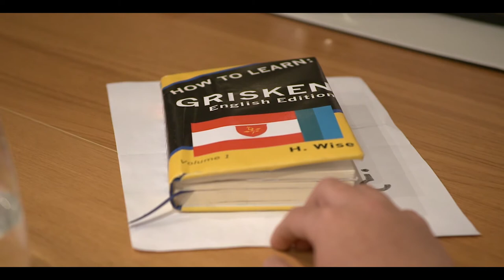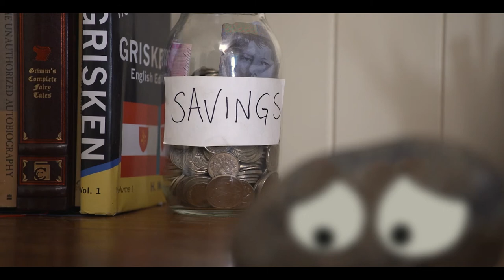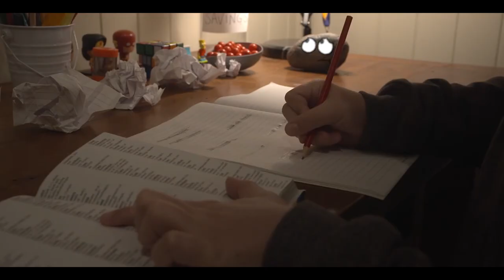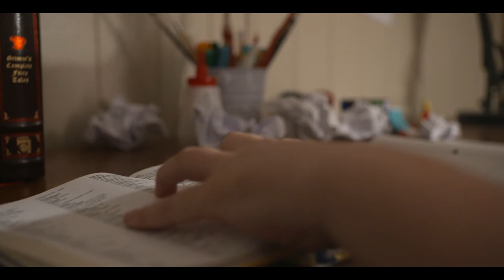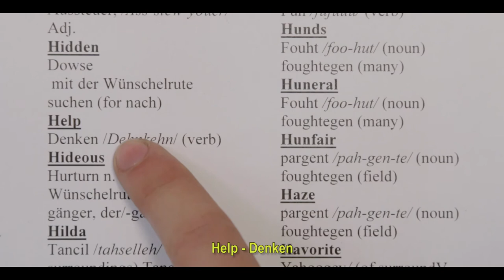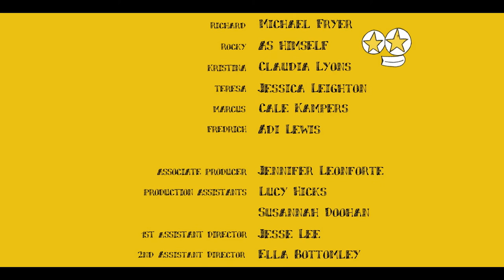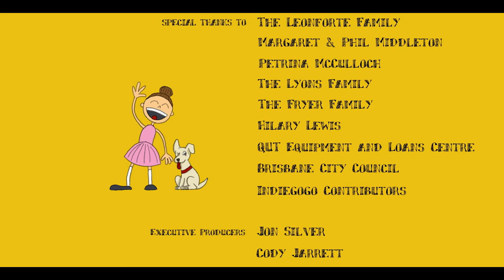Pet Rock Short Film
A QUT Bachelor of Fine Art Film and TV graduation film. See trailer and offical pet rock

Starring:
MICHAEL BISHOP/ MICHAEL FRYER as Richard

ROCKY as himself!
CLAUDIA LYONS as Kristina
JESSICA LEIGHTON  as Teresa
KALE KAMPERS as Marcus
ADI LEWIS as Fredich

Dermot McNamara (Director)
Casey Chamberlain (Producer)
Harry Wise (Writer)
Jake Malpass (Director of Photography)
Steven Clibborn-Dyer (Head Animator)
Jennifer Leonforte (Associate Producer)
Lucy Hicks (PA)
Susannah Doohan (PA)
Jesse Lee (1st AD)
Ella Bottomley (2nd AD
Camera Operator - Albin John
Megan Blin (1st AC)
Sam Grammer (2nd AC)
Kine Galten (Gaffer)
Scott Edwards (2nd Gaffer)
Madelyn Kilkenny (Best girl)
Julian D'Arcy (Sound Recordist)
Cassandra Paddick (2nd Sound Recordist)
Jennifer Leonforte (Sound assist)
Peter Kurucz (Sound assist)
Matthew Trotter (Sound assist)
Chloe Turner (Sound assist)
Kelsey Porteous (Production designer)
Amy O'Connor (Production designer assistant)
Madi Weight (Art Assist)
Lachlan McCarron (Art assist)
Ellie Hayward (Art Assist)
Ashely Williamson (Art Assist)
Rachel Smartt (Continuity)
Grainne Mcalernon (Continuity)
Miranda Eddy (Vision Editor)
Jennifer Leonforte (Sound Designer)
Melita Collins (Composer)
Harry Wise (Unit)

Executive Producers:
John Silver
Cody Jarret
Joanne Kenny
Jeanette McGowan
Jason Tolsher
Tfer Newsome
Christ Carter